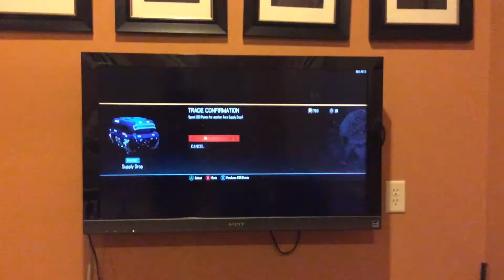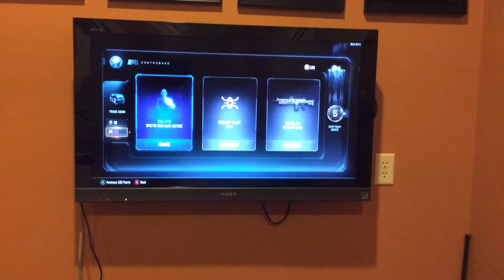Supply Drop Opening BO3 got the brass knuckles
Don't do what I did even though I go t the brass knuckles don't gamble